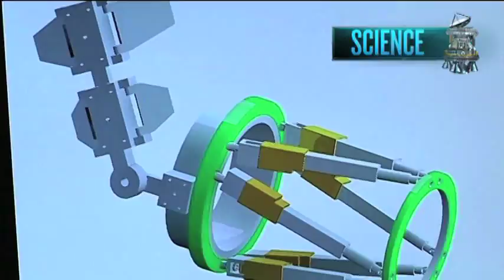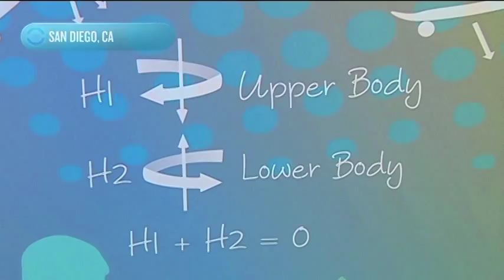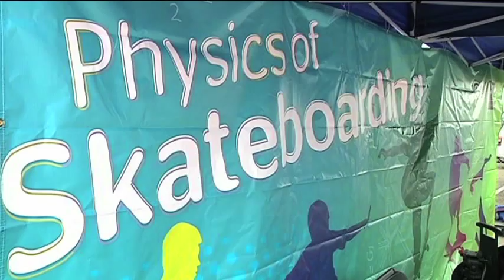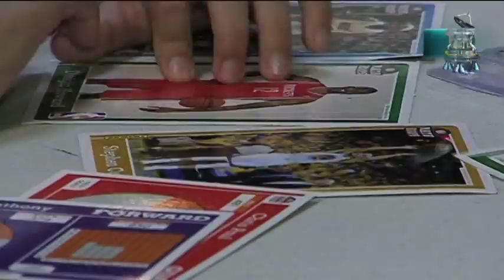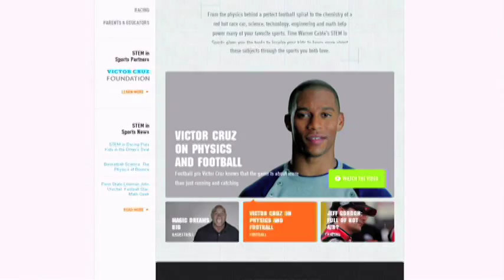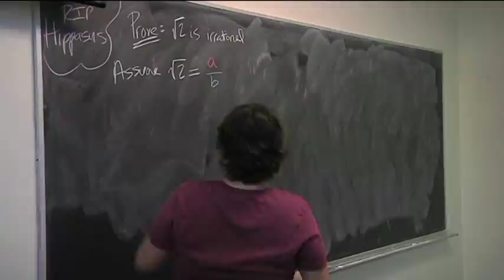Episode 23: Part 1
It’s all half pipes and kick-flips as we check out the physics of skateboarding in San Diego, and in New York we learn how one school makes math cool.